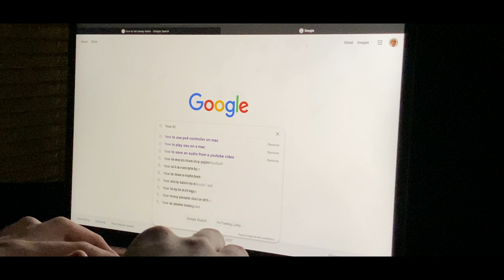Insomnio (Horror Short Film)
A young man struggles to fall asleep when he realizes he isn't in the proper frame of mind. He begins to witness a hidden figure that resembles his corrupt nature. The spirit haunts him continuously until he psychologically collapses into the void of space encompassing him.